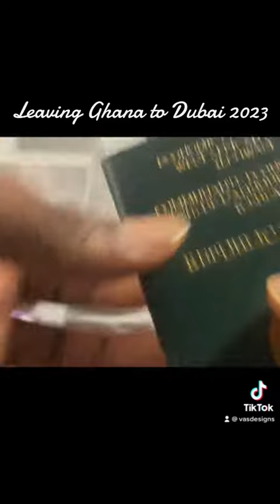#2023 1st family trip to dubai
VasDesigns. Makes jewelry, tattoos, piercing and more with a difference, to order or more info contact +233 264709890